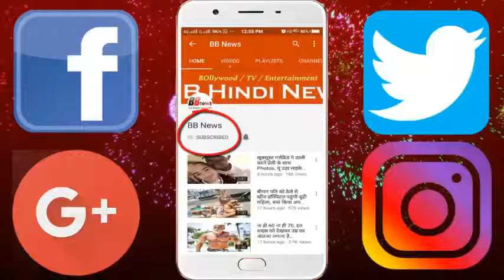फिल्म राजी में आलिया के इंटीमेट सीन देख छूट जाएंगे आपके पसीने...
Bollywood Actress Alia Bhatt's Apkimang Film 'Razi' trailer has been released. In the film, Alia's Upozit Vicky Skills are being seen. This trailer is very much liked. This two-minute 21-second trailer is so great that seeing this will increase the curiosity of watching the film in your mind. Alia Bhatt is in the role of Agent in this film. Agrees to make his father a detective and send him to Pakistan so that the news of his stay will be available to Hindustan. He says, "I want you to become Hindustan's eyes and ears, stay in Pakistan ..."
For this, Aliya gets married to Iqbal (Vicky Skills). There are also some hot scenes from Alia and Vicky in this movie which are also seen in the trailer. Seeing these scenes it can be said that both of these pairs are going to hit.

Please tell that Vicky Raghav was popular with the film Masan. Apart from this, Vicky has also appeared in Raman Raghav 2.0. They are trained before marriage. Their way is not easy in Pakistan. A mistake, if a mistake happens then they may have to lose. The purpose for which Ali has reached Pakistan is that it can succeed in it. What they have to lose in the meantime. This is the story of the film.

BB NEWS!!